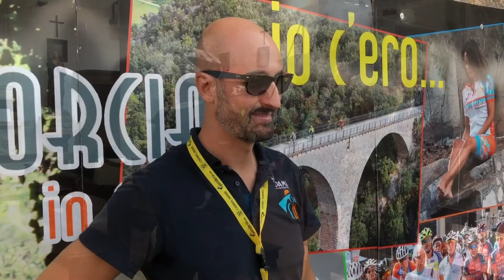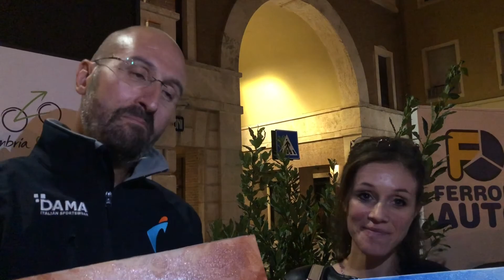La Spoleto Norcia in Mountain Bike un'esperienza senza eguali, da ripetere